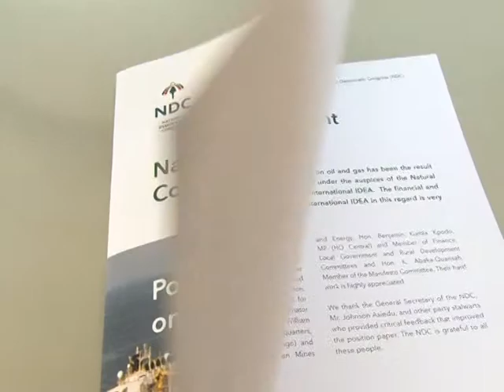Dr Steve Manteaw on Political party policy on Oil and Gas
Public Launch of Political parties policy on oil and gas video on Dr Steve Manteaw's opinion on policy presentation by four parties
Video by TV3 network...